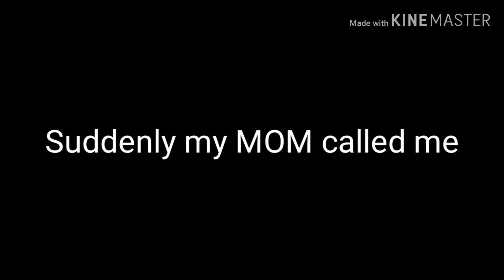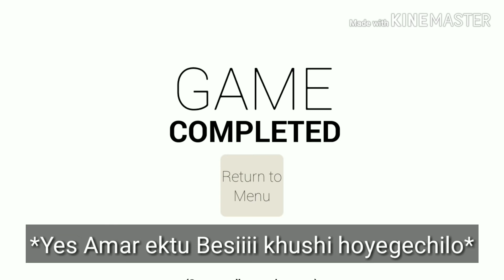"ডিম" is so bad (Ft. My MOM) [I am Egg #2] {Finished}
Hey guys, in this video you can see me in **RAGE** mode + a special appearance of my MOTHER .

GOOD BYE